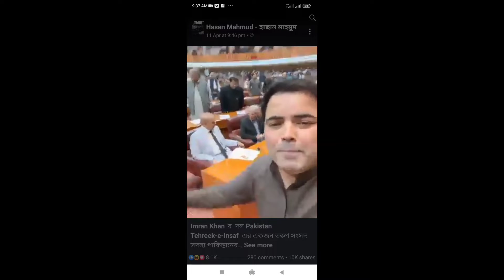বাংলাদেশ প্রধানমন্ত্রী কে বলে মুনাফিক, পাকিস্তানের প্রধানমন্ত্রী কে বলে ভিখারি, সে নাকি ফেন্স খাইছে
বাংলাদেশ প্রধানমন্ত্রীকে বলে সে নাকি মুনাফিক এবং ডালের দাম তেলের দাম বেগুনের দাম এটা বাড়াতে কঠোর হুংকার দিলেন এক লোক ফেসবুকে প্রধানমন্ত্রী নাকি মিষ্টি আলু দিয়ে বেগুনি বানায় সেটাও বলেন, পাকিস্তানের প্রধানমন্ত্রী কে বলে ভিখারি পার্লামেন্টে সবার সামনে পাকিস্তানের প্রধানমন্ত্রীর সামনে 1mp পাকিস্তানের
আরো এক লোক বলে সে নাকি ভারতে গিয়ে ফেন্সি ডাইল খেয়েছে এখন বাংলাদেশে ফেন্সিডাইল বিক্রির জন্য পুলিশ সুপারের সামনে আবেদন জানিয়েছে

}}}}}}}}} FB FEROJ 48 {{({{{{{{{{{
বন্ধুরা আমাদের চ্যানেলে আপনাদেরকে স্বাগতম
• আসুন বন্ধুরা অন্যায়ের রুখে দাঁড়াই সত্য পথে জীবন গড়ি ইসলামিক হুকুম পালন করি জীবনটা সাজাই ইসলামিক রঙ্গে । আমরা আপনাদের কাছে প্রতিনিয়ত এই ভিডিও নিয়ে আসি ওয়াজ গজল ইসলামিক ভালো কাজ এবং কি ইসলামিক ভিডিও এবং অন্যায়ের প্রতিবাদে কিছু ভিডিও বানিয়ে থাকি, বন্ধুরা আমরা প্রতিনিয়তই আপনাদের জন্য অনেক কষ্ট করে ভিডিও বানিয়ে থাকি, আপনারা যদি সুন্দর ইসলামিক ভিডিও পেতে চান প্লিজ আমাদের চ্যানেলটি সাবস্ক্রাইব করে পাশে থাকুন।